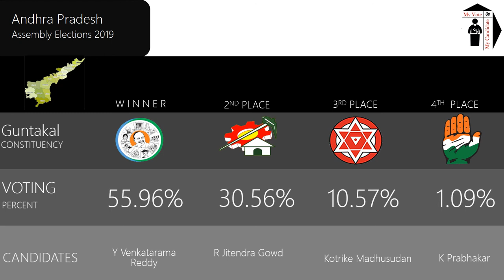Guntakal Assembly Constituency